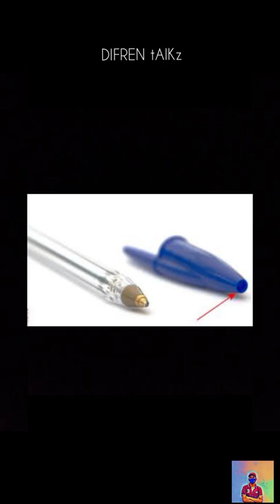💢 PEN'S HANDELD HOLE TRICK😎| MALAYALAM 🤓